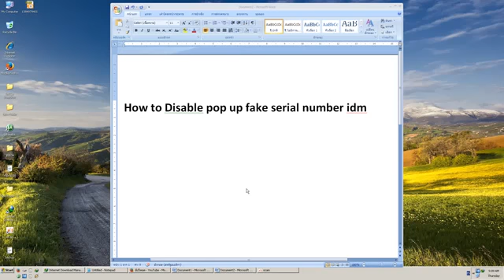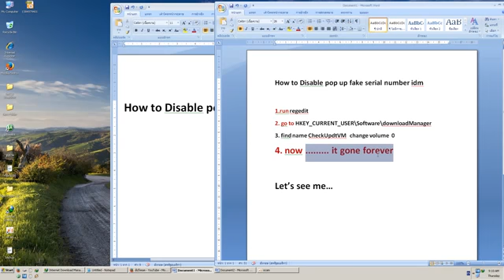How to Disable pop up fake serial number idm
In this video you will come to know how to disable pop-up of fake serial number in IDM which is really annoying.So i hope this video helps you